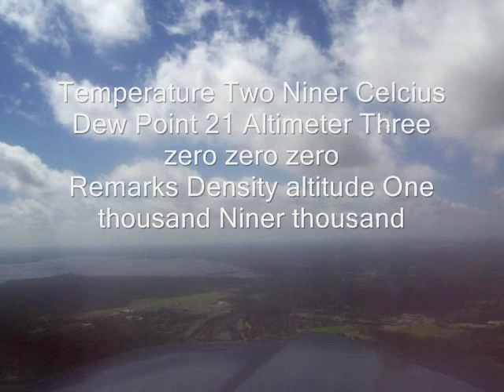ILS approach Greenville MS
2000 foot ceilings - Winds on final 35 knots 200 feet above the ground right off the nose.  (note the sloooow ground speed on short final) On the ground winds were gusting to 23 knots at KGLH and 15 knots right off the nose.  Type on the ATIS density altitude. Sorry!  Should be hundred, not thousand.